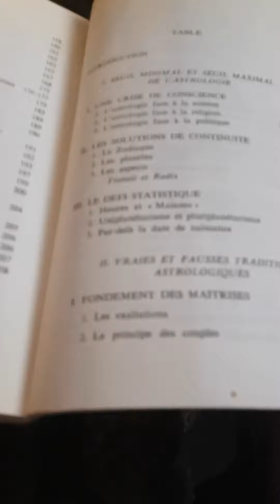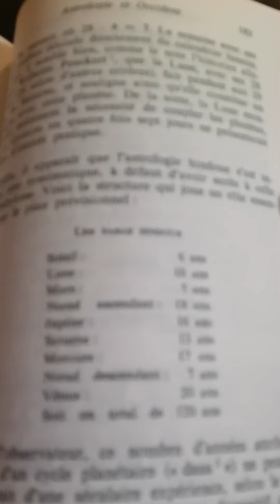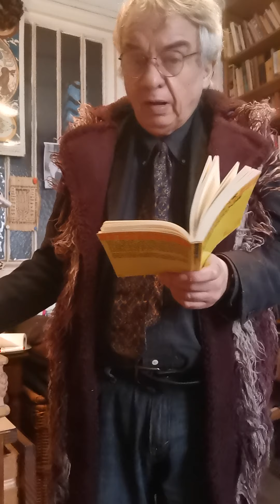Jacques Halbronn La notion de fausse tradition astrologique : la question des Dasas en Inde